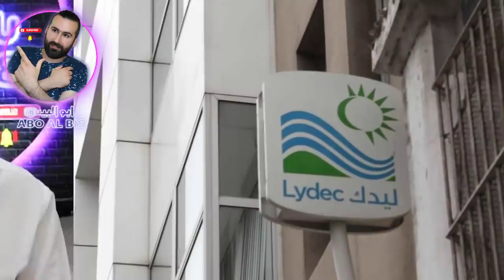بشكل مفاجئ فرنسا توجه طلب عاجل الى المغرب وقرار مفاجئ غير متوقع | ابو البيس _ abo al bis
المغرب واسبانيا
المغرب وفرنسا
مرحبا أهلي وعيلتي الغالية الثانية  شكرا كتير الكم بتمنى تكونو حبيتو الفيديو

بحبكم كتير وبكبر فيكم وان شاء الله عائلتنا بتكبر اكتر واكتر
يلي حابب يبعت فيديو ونعمل عليه ردة فعل ابعتوه على الانستقرام

شكرا كتير الكم اخوكم ياغوالي .ابو البيس

دعمكم لهذه القناة يساعدني على تطوير المحتوى ويساعدني على احضار أجهزة متطورة مثل الكاميرا والمايكروفون وشكرا جزيلا لكم وجزاكم الله كل خير

abo al bis _ ابو البيس